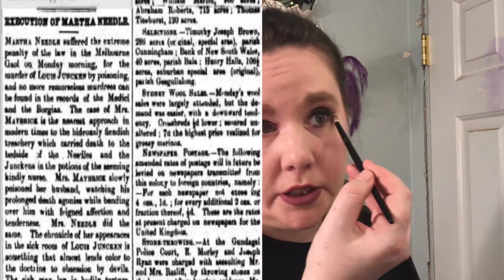True Crime GRWM: Martha Needle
Welcome to Makeup & Murder!  This is my True Crime  get ready with me Sunday’s . Today I  am  Creatung a purple Smokey Eye matte look and some intense glitter to pop this look up!

Child Abuse
Childhelp®

I have Snapchat but no idea what I'm doing lol.